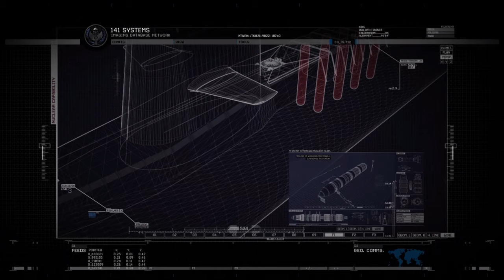Contingency - RUSSIA | COD Modern Warfare 2 - Part 12